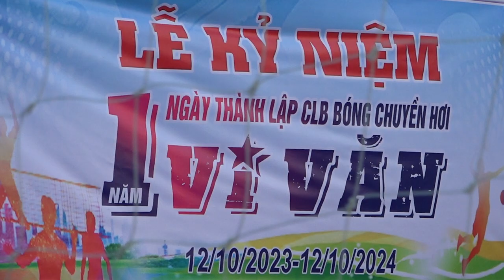Bóng chuyền hơi Vy Văn gặp Niên quân liên phương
Kỷ niệm ngày thành lập câu lạc bộ bóng chuyền hơi , Vy Văn  lần thứ nhất , ngày 12/10/2023 -12/10/2024
CLB Vy Văn  gặp Niên quân xã liên phương , hai đội giao lưu tại sân bóng vy văn , xã liên phương, thành phố hưng yên